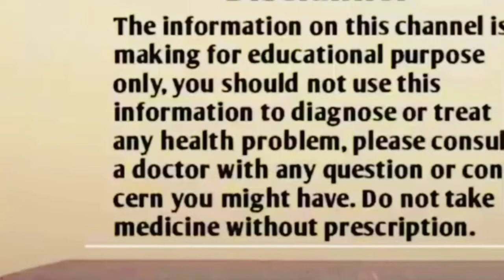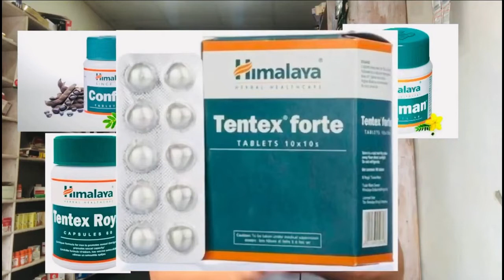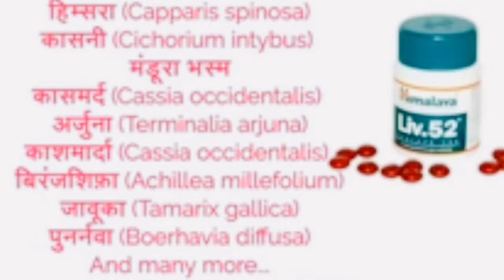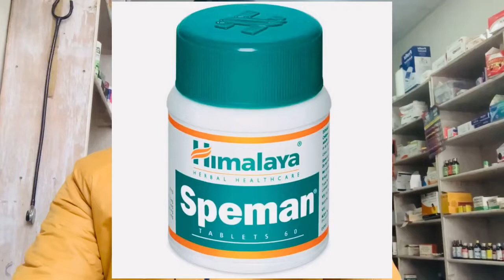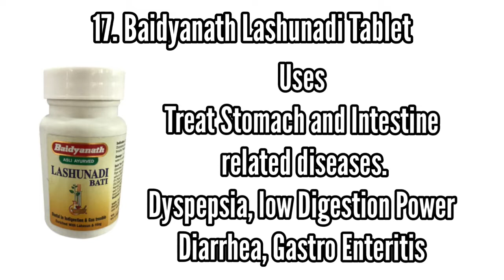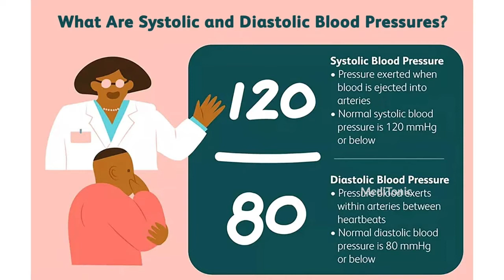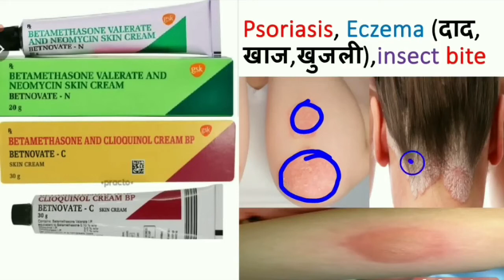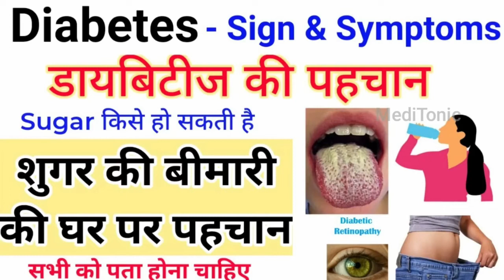Youtube पर पहली बार ।। A to Z medicine information in one video😱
Qatar • • Doha • J • Indonesia • Culture
Tiger • International Tiger Day • Sisimpur • Nehru Zoological Park • Nusrat Imroz Tisha • Bangladesh • Tiger conservation
Health care • Clay County • July 29 • School • Orange Park
Muharram • Holiday • Chandigarh • July 29
Newcastle United F.C. • Brighton & Hove Albion F.C. • Premier League • Elliot Anderson
North Korea • Kim Jong Un • Korean War • Military parade • Armistice
One Day International • Ireland women's national cricket team • Australia emma medicine
morarji desai medicine
gullas college of medicine
uv gullas college of medicine
hindi sex power medicine for male
calotropis homeopathic medicine
kalla kalaka medicine
generic medicine shop near me